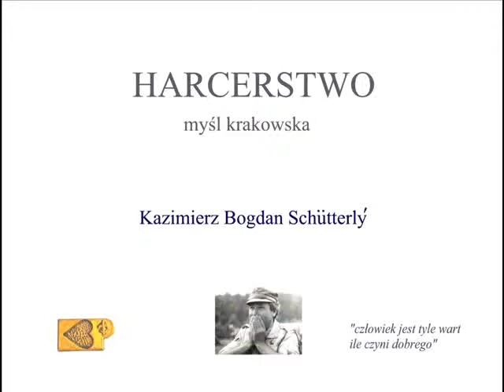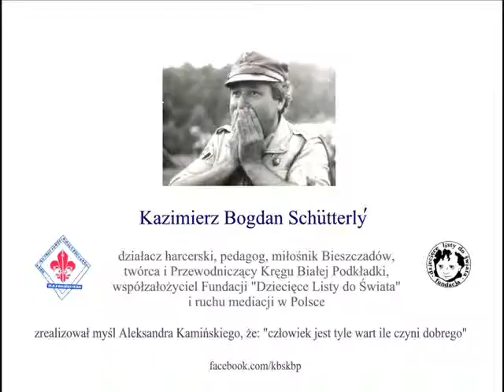Harcerstwo Krakowskie 1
O krakowskim harcerstwie opowiada Kazimierz Bogdan Schutterly - działacz harcerski, pedagog, miłośnik Bieszczadów, twórca i Przewodniczący Kręgu Białej Podkładki, współzałożyciel Fundacji "Dziecięce Listy do Świata" i ruchu mediacji w Polsce